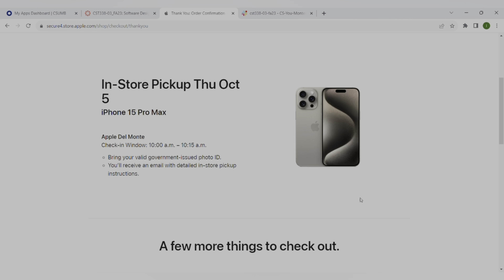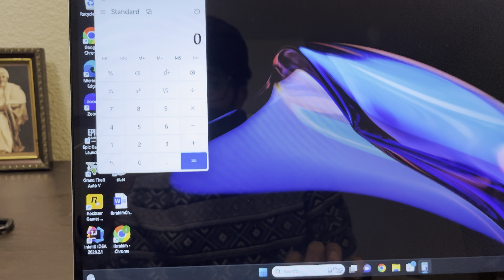I Bought the NEW iPhone 15 Pro Max(512GB) for just ₹90,000 in USA || No Clickbait || Vlog 3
🔥 INCREDIBLE iPhone 15 Pro Max Unboxing! 📱💥
I scored this beauty for ₹90,000 & yes, DURING class! 😱